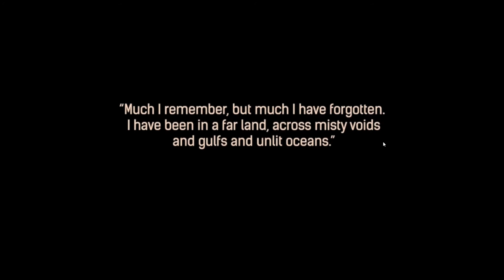Conan Exiles Part 1 - This Is So Much FUN ! | Lets play conan exiles gameplay part 1 | Z1 Gaming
Conan Exiles Part 1 - This Is So Much FUN ! | Lets play conan exiles gameplay part 1 | Z1 Gaming. In conan exiles part 1 we start a whole new exciting adventure set in a open world of conan the barbarian.

Conan Exiles is an open-world survival game. You are an exile, one of thousands cast out to fend for themselves in a barbaric wasteland swept by terrible sandstorms and besieged on every side by enemies. Here you must fight to survive, build and dominate. PC Early Access January 31 2017. Xbox One Game Preview Spring 2017

Play in the world of Conan the Barbarian. Explore a unique part of Hyboria and discover places, people and monsters known from the Conan stories.

Engage in dynamic, bloody, fast-paced combat and unleash your fury upon your opponents. Chop off arms, legs and heads as you crush your enemies.

Survive as an exile cast into a savage, brutal world. Hone your skills, grow your strength and learn to master the rough environment.

Harvest resources, craft tools and forge weapons. Build structures and entire settlements. Bring civilization to the exiled lands.

Drive your enemies before you and sacrifice them on the altars of the gods to shift the balance of power. Make allies and go to war to capture enemy settlements and strongholds.

Survive, build, and dominate. Play alone in single-player mode, or forge alliances and make enemies online on both public and private servers.

Games !!

Lets Get Social ?!!